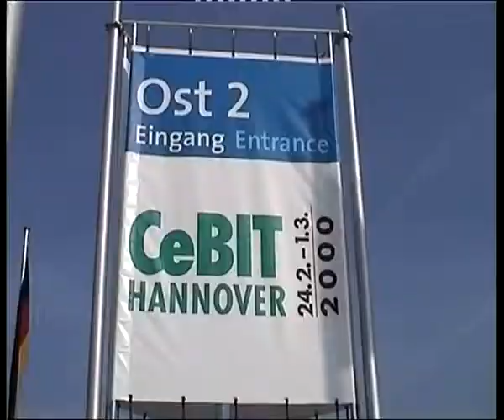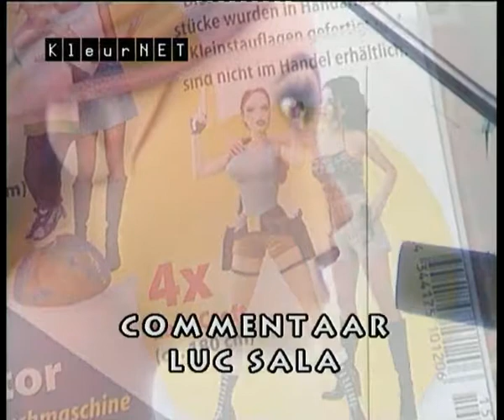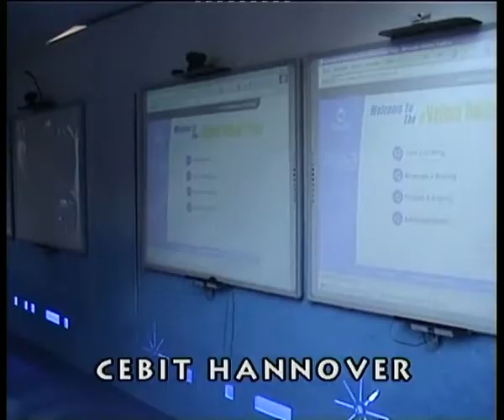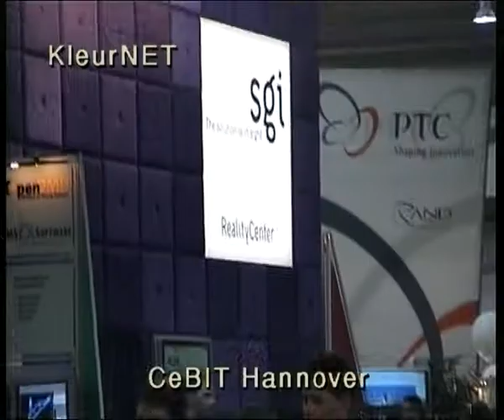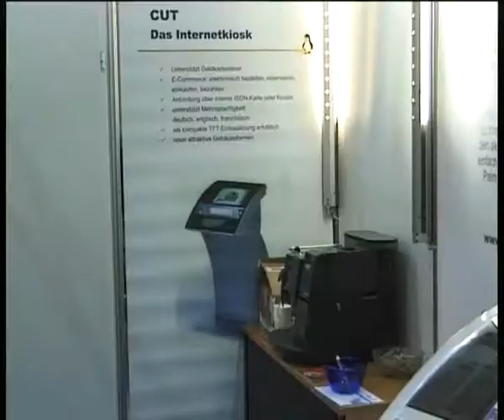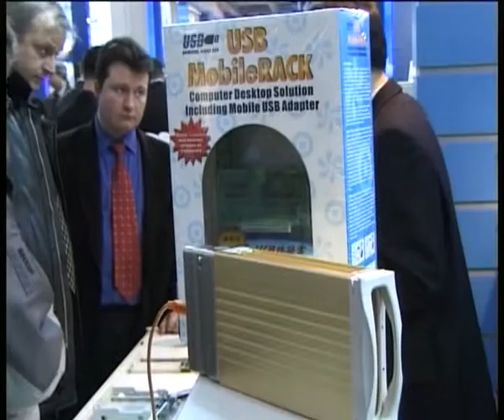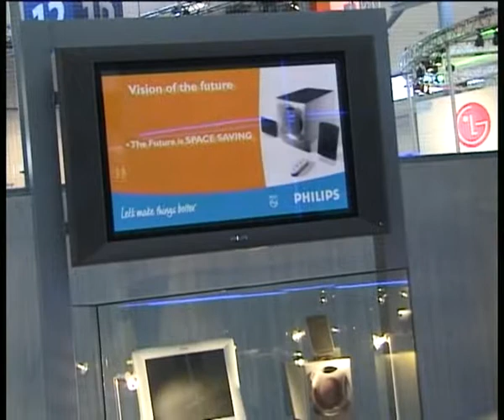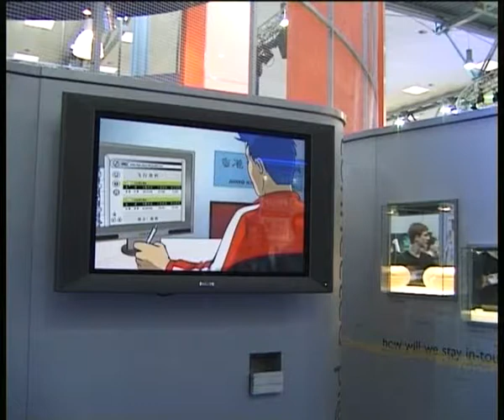ict Cebit2000 Hannover Luc Sala met Philips, Hr. Speijer